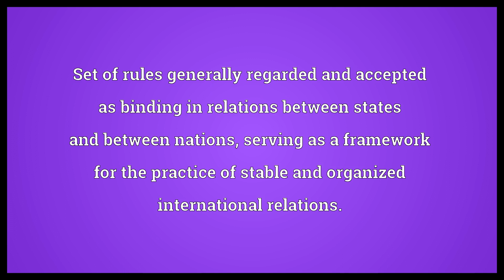International law Meaning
Video shows what international law means. Set of rules generally regarded and accepted as binding in relations between states and between nations, serving as a framework for the practice of stable and organized international relations..  International law Meaning. How to pronounce, definition audio dictionary. How to say international law. Powered by MaryTTS, Wiktionary